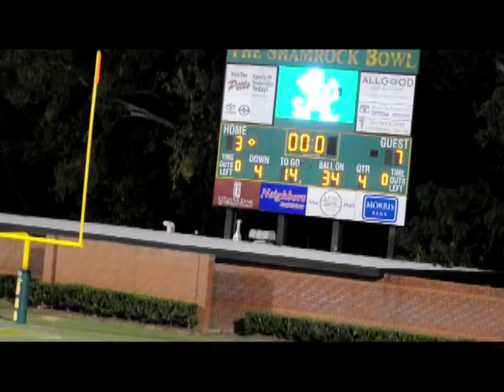Swainsboro at Dublin 2010 (Part 2)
Swainsboro travels to the Shamrock Bowl in Dublin GA
The Tigers knock off the Irish in a Region 3AA contest
Final SHS 7  DHS 3